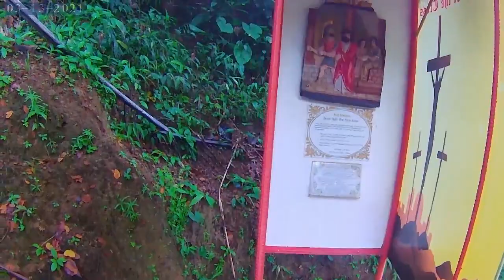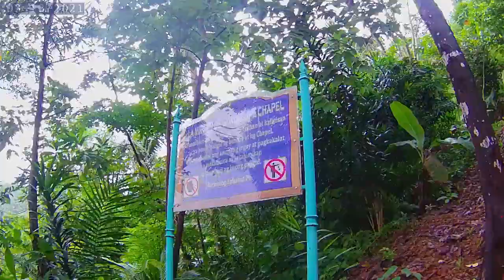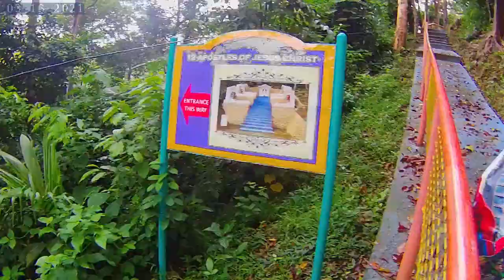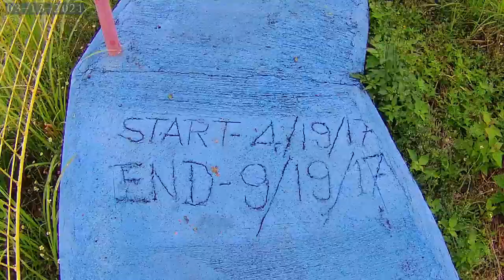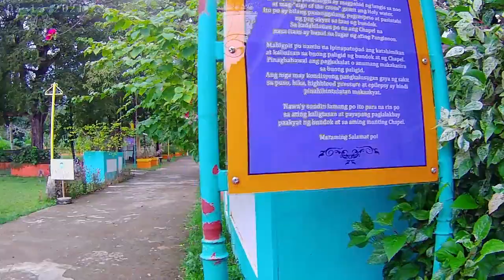La Virgen de Guadalupe Chapel Part2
CARMEN, ROMBLON, PHILIPPINES